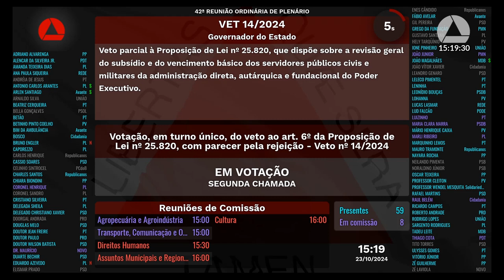23/10/2024 14:00 - 42ª Reunião Ordinária